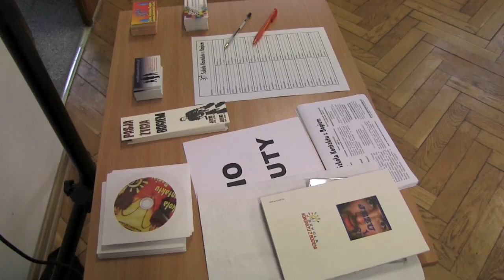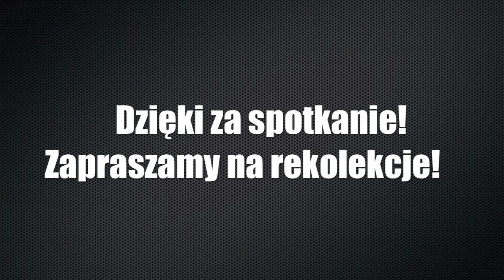Szkoła Kontaktu z Bogiem - IV Lo w Toruniu 09.01.2012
szkolakontaktu.pl
pow.jezuici.pl
jezpow.pl